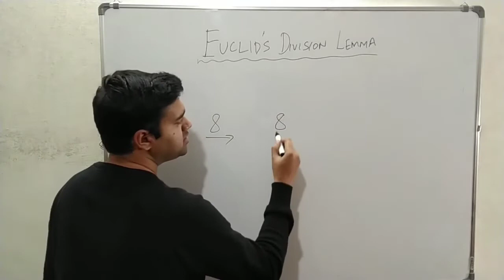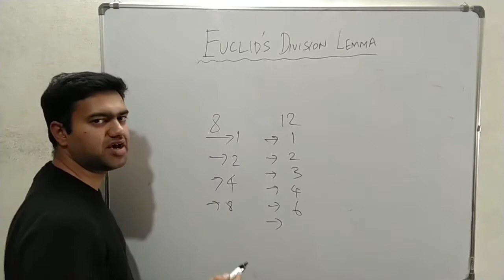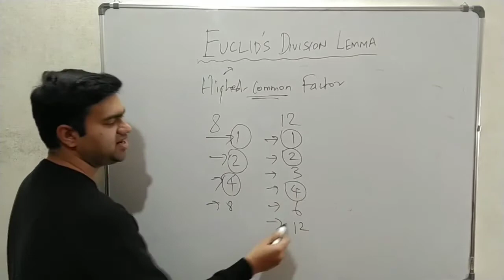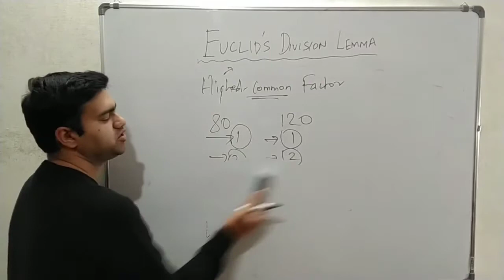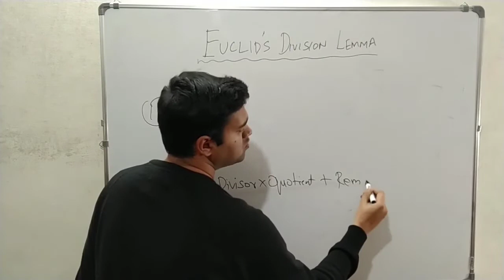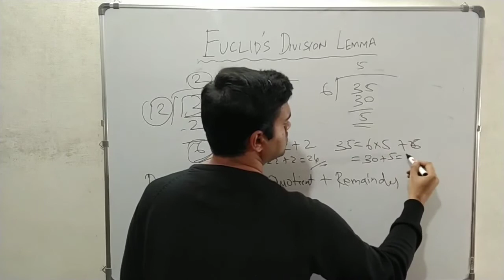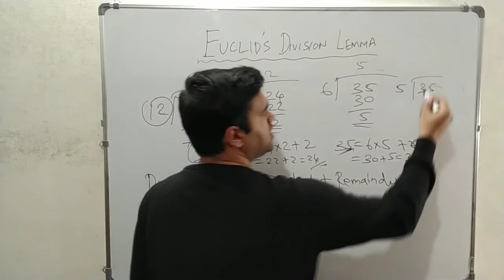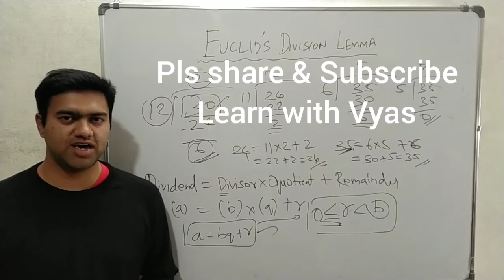EUCLID'S DIVISION LEMMA|Tamil|HCF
Euclid's Division lemma explained with simple examples